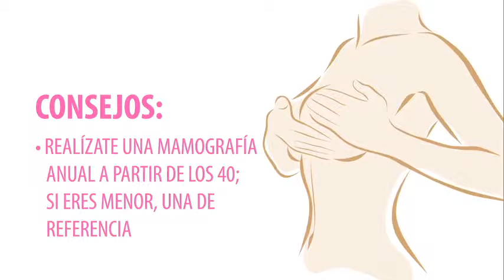"SI TE QUIERES PUEDES DETECTAR EL CANCER A TIEMPO"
Cindy Martínez, paciente de FALP sobreviviente de cáncer de mama.